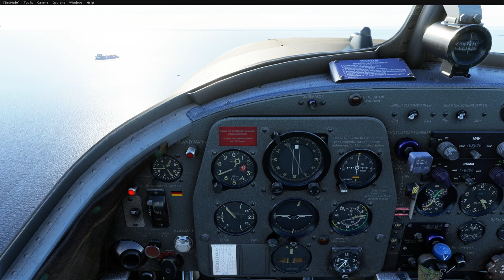MFS2020 PIAGGIO P149 (PUNTA ARENAS SCCI)